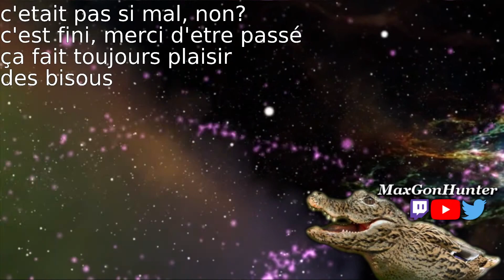BALATRO défi 15, c'est juste -1 slot de joker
les runs balatro continuent...  il serait temps
je fais le défi "monolithe"

steam linux
MXLinux 23

écrivez "coupé" dans les commentaires si vous lisez la description